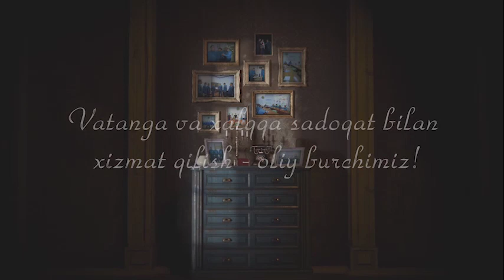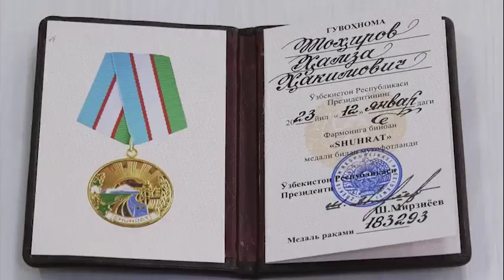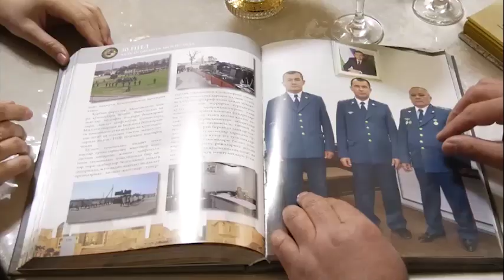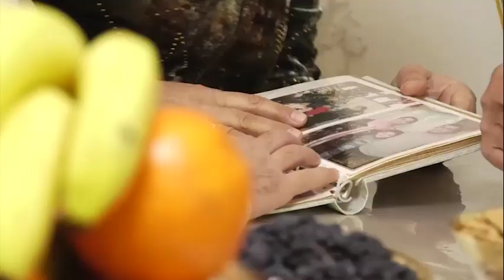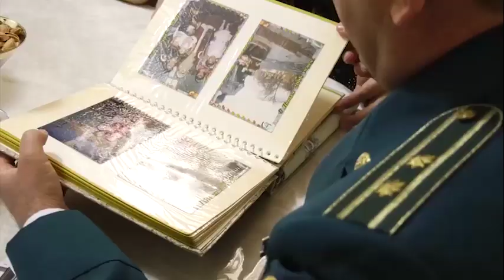“Shuhrat” medali sohibi, podpolkovnik Hamza Tohirovning ko‘p yillik ish faoliyati haqida